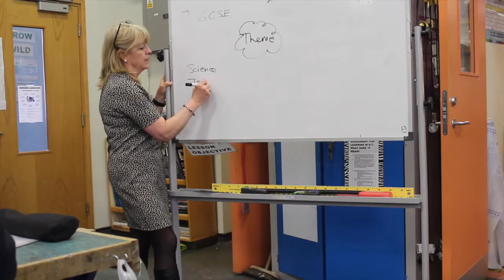Stemettes Grace Hopper Celebration Entry | Laiba Rhett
I was recently won the Stemettes Grace Hopper Competition, in which I will have the astounding opportunity to go all the way to Texas, Houston to attend the Grace Hopper Conference.

The Grace Hopper Celebration of Women in Computing is the world's largest gathering of women technologists and aims to inspire young budding women who want to pursue a career in technology or just have an interest in tech. It is inspired by the legacy of Admiral Grace Murray Hopper whom was an influential female computer scientist and United States Navy Rear Admiral.

This was my entry for the first question: Promote STEM and encourage more girls to explore Science, Technology, Engineering and Maths.

Coldplay - Hymn For The Weekend Instrumental